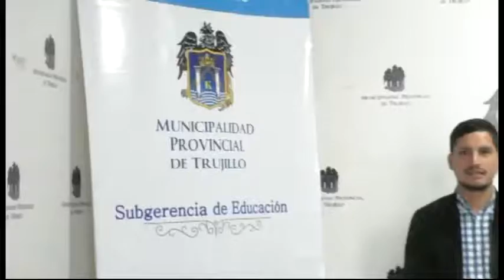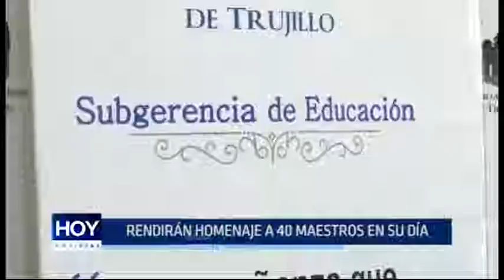MPT: Rendirán homenaje a 40 maestros en su día